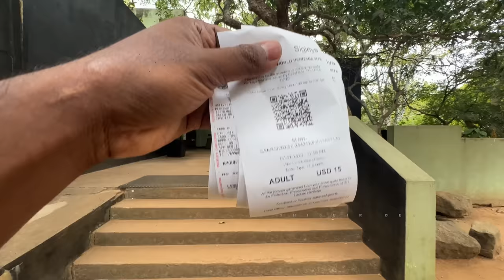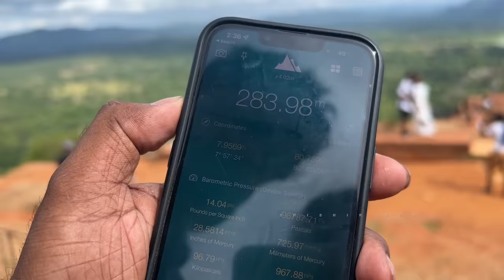৭০০০ বছর আগের শ্রীলংকায় রাবণের সোনার লঙ্কা | EP- 03 | Sigiriya Rock | Ravana Palace | Sri lanka Tour